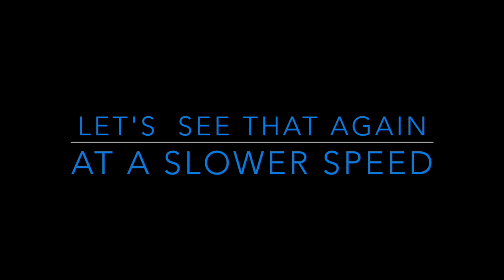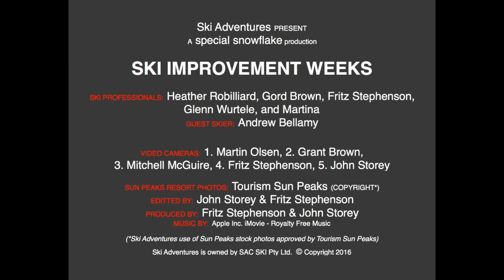Ski Technique Demonstrations (Short Film 7 mins)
Awesome video (7mins) from Ski Adventures demonstrating ski techniques.  Looking at Mogul skiing, short radius and medium radius turn shape and featuring normal speed then slow motion video and also stop action demonstrations.

The ski professionals are members of Ski Adventures Pro-Team of top coaches and instructors.
Join our weekly Ski Improvement Weeks, buy online now.
Come Ski With Us | SkiAdventures.com